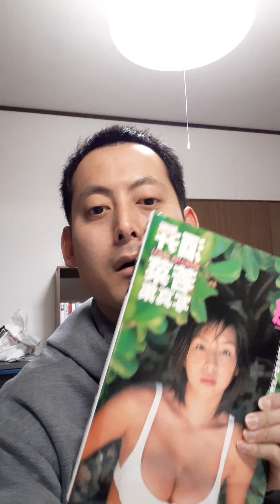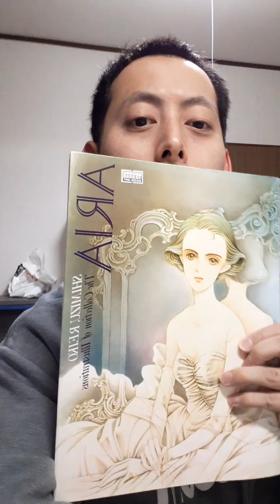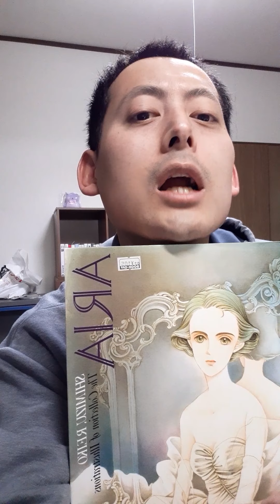非社会人の社会生活 おれなり２０２０年の総括 ／ ２０２０年の大予想❣❣ ／ 氷川きよしkii💓～ロマサガリユニ～そして鬼滅❣ ／ ひらきこもりのすすめ❢ ／ 次アニメマンガの鬼滅以降語りたい💛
文化よえいえんに続け、、、　思いこめて　２０２１年は令和維新❓❓❣❓❣